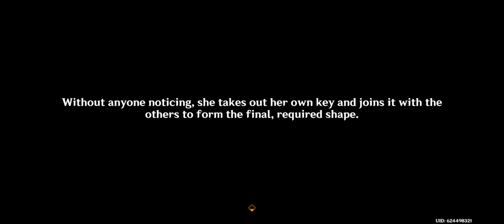Clorinde Part 3